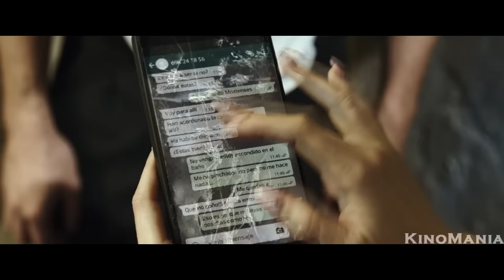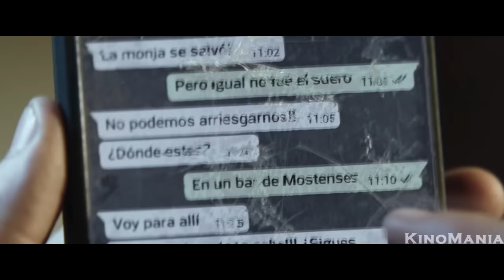Bu Bardan Chiqqan Odamlarni Shu Onda Otib Tashlashmoqda